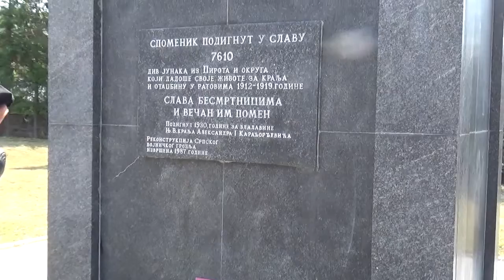Pirot, 15.09.2020, Intoniranje himne Republike Srbije